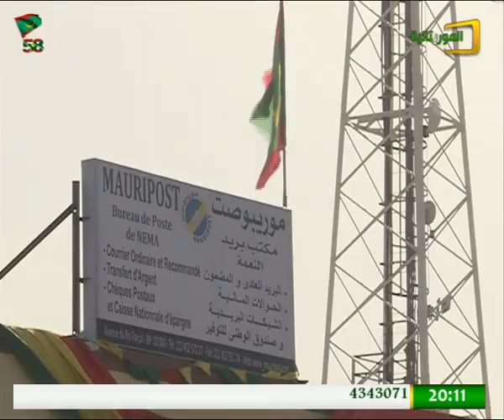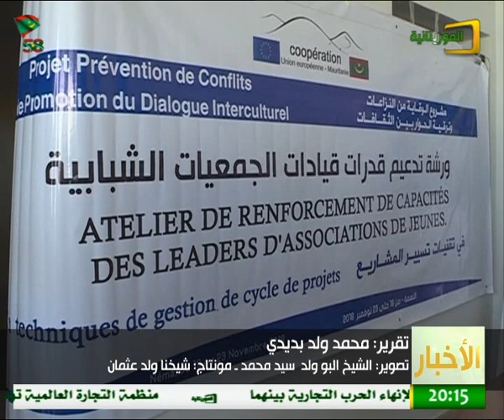نشرة الأخبار الرئيسة من قناة الموريتانية ليوم الأحد السبت 24/11/2018